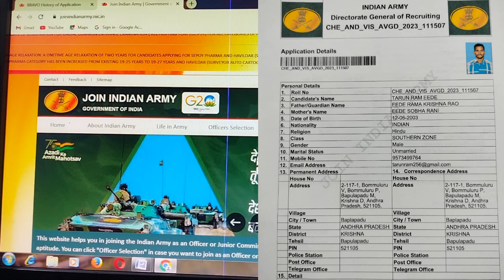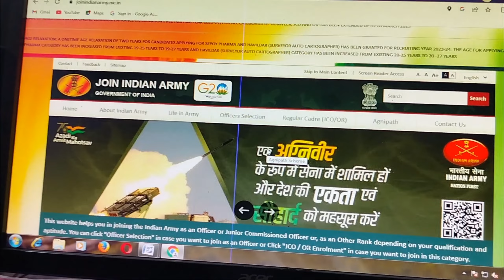Agniveer Adhar Verification Problem solved.Go To ZRO problem sloved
Sree Obuleswara Defence Academy , Sri Sathya Sai District Kadiri.